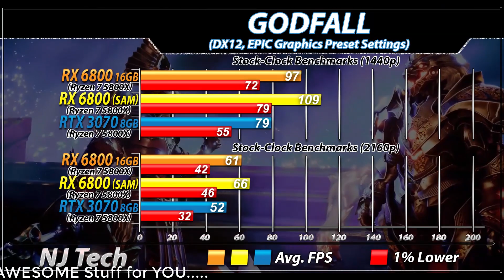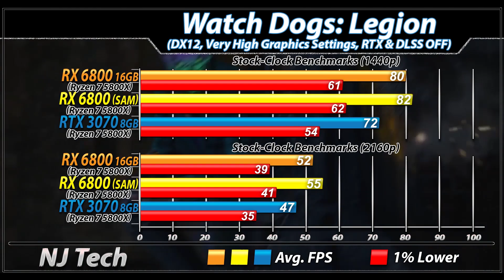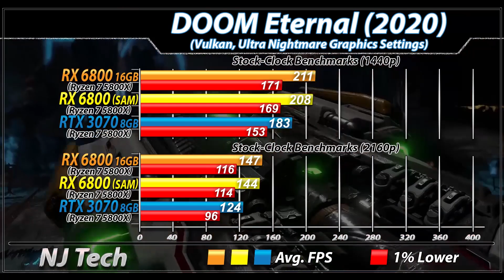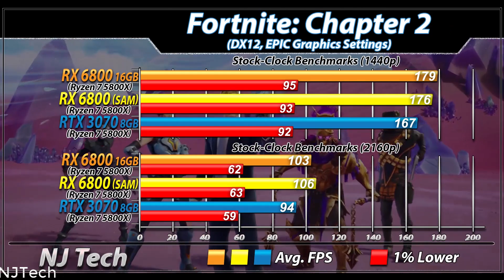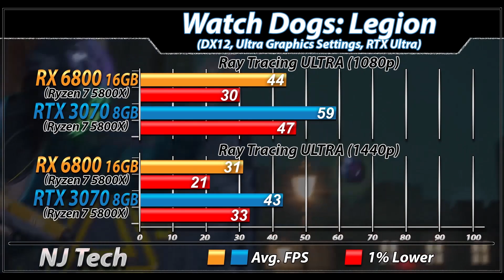RX 6800 (SAM ON Vs. OFF) Vs. RTX 3070 | Ryzen 7 5800X | 1440p and 2160p Gaming Benchmarks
In this Video I'll Show You Gaming Benchmarks of AMD Radeon RX 6800 and Nvidia RTX 3070 (Both Paired with Ryzen 7 5800X)

System Specs :
4*8GB DDR4 CL14 RAM @ 3200MHz

MSI RX 6800 Gaming X Trio
(Andrenalin Edition 21.2.3)

0:10 - Synthetic Benchmarks
1440p and 2160p Gaming Test :
The Medium
Hitman 3
Cyberpunk 2077
Destiny 2: Beyond Light
GODFALL
Assassins Creed: Valhalla
Watch Dogs: Legion
DOOM Eternal
Gears 5
Apex Legends
Battlefield 5

3:27 - RX 6800 SAM Enable Vs. Disable
3:51 - Ray Tracing Benchmarks
4:17 - Temperature and Power Consumption

Also Watch-